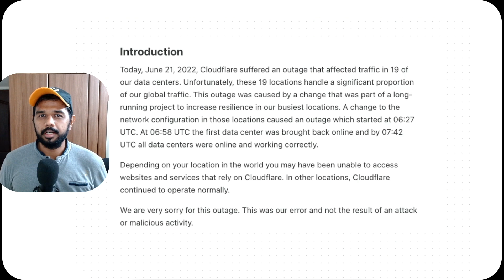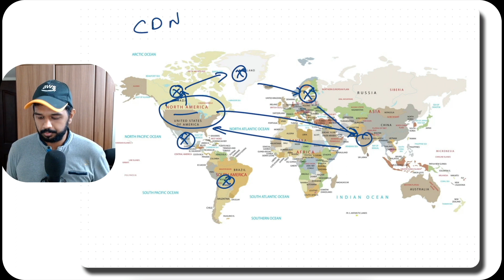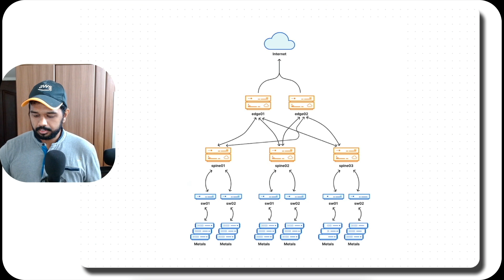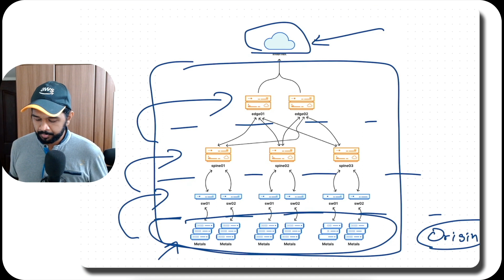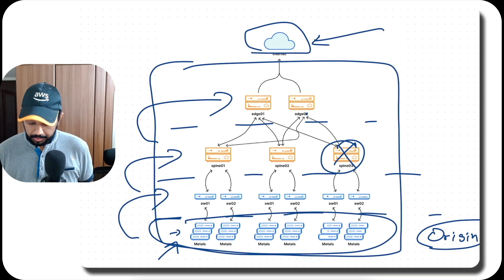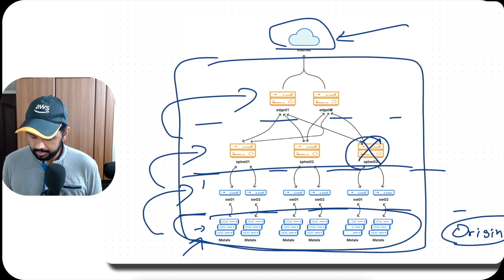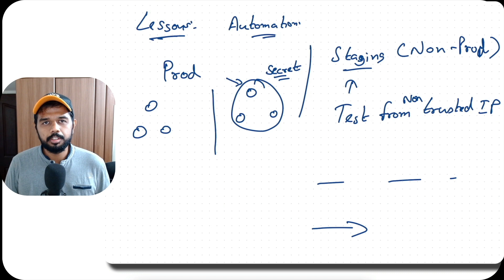cloudflare outage 2022 explained - Tamil | Techpechu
On June 21st 2022 Cloudflare have faced an major outage, have deepdived on the issue and explained in detail.